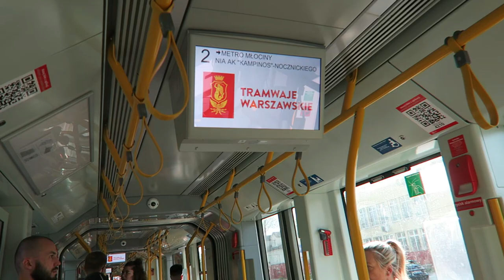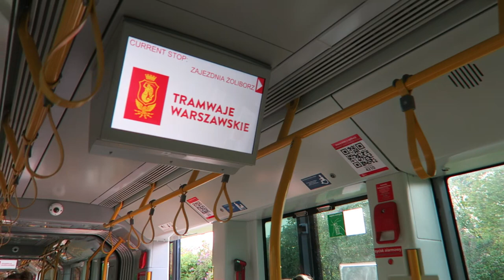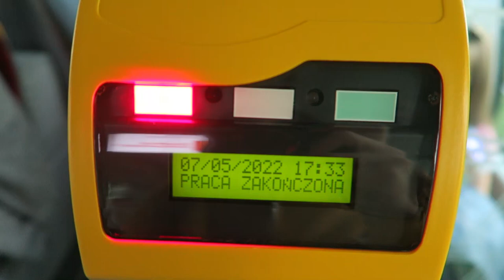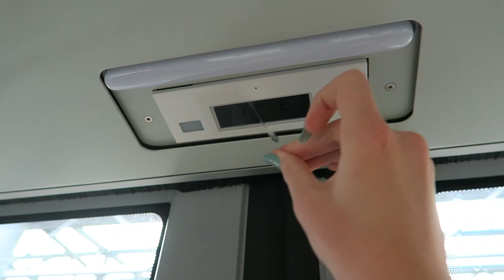Warszawa - Przejazd HRC 140N #4210 - Linia 2 Śreniawitów - Młociny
Tramwaje Warszawskie, Warszawski Transport Publiczny (WTP) - Przejazd tramwajem HRC (Hyundai Rotem Company) 140N "Warsolino" #4210 na linii 2 z przystanku Śreniawitów do pętli Metro Młociny.
Ciekawostki: poślizg / hamulec szynowy i dziwne zachowanie drzwi na przystanku Stare Świdry, transfer danych w kasownikach przed pętlą Metro Młociny, odklejanie folii, zjazd na tor postojowy na pętli Metro Młociny.
Film nagrany w dniu 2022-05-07. W dniu publikacji jest to najnowszy z Hyundaiów jeżdżących z pasażerami.

0:00 Śreniawitów 01 - wjazd
0:46 Śreniawitów 01 - odjazd
1:35 Stare Świdry 03 - mała wpadka
2:52 Świderska 03
3:40 Most Północny
4:55 Zjazd z Mostu Północnego
7:02 Zajezdnia Żoliborz 06
8:01 Blokada kasowników
8:31 Metro Młociny 28
9:14 Folia
9:29 Odjazd na tor postojowy (Metro Młociny 11)